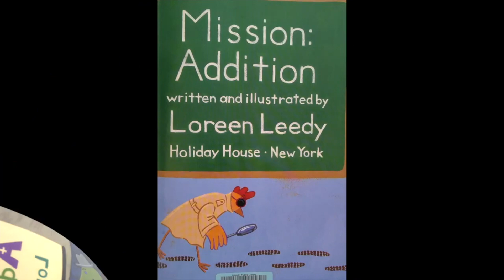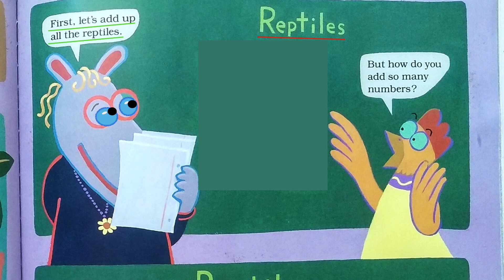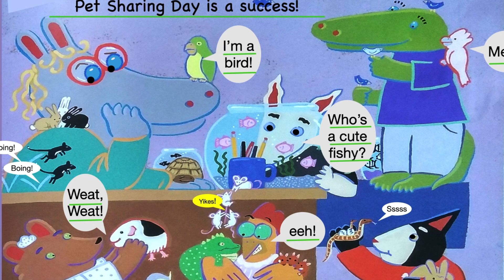Math Addition, Pet's in the Classroom, BooksReadAloud to kidsbooks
“Hi, Friends! I'm a Pre-school teacher and interested in helping get books into kid's daily agenda by reading them aloud and recording it all to share @TumpskyandMrsSmall. I'm hoping these read aloud books will promote reading and encourage learning for all children. I read a variety of books for ages 2-11 on my channel.

 We have over 500 picture-books read out loud. Often Puppets, Animation, Sound-Effects and other Variations are used to add flavor.

MY AVAILABLE BOOKS FOR PURCHASE
(1)Tree’s Adventure Making New Friends: ISBN: 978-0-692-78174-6

I Like the @GoGo Daat Creative a Youtube Channel.

 Ring the 🔔 BELL for notifications of NEW SHOWS!